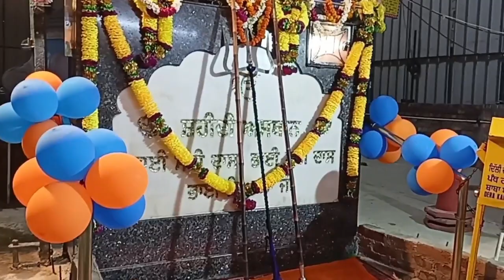Shri Guru Harkrishan Sahib Maharaj Ji De Prakash Purab Nu Samarpit Mahalla 2022#mahalla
Shri Guru Harkrishan Sahib Maharaj Ji De Prakash Purab Nu Samarpit Mahalla 2022